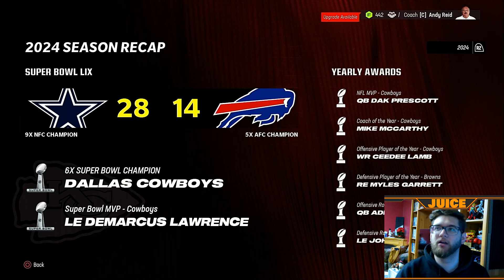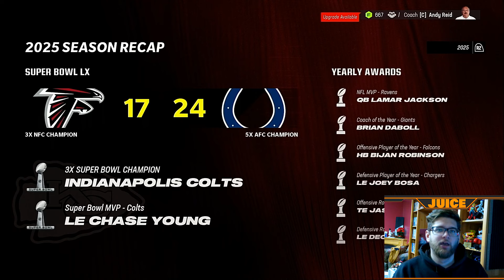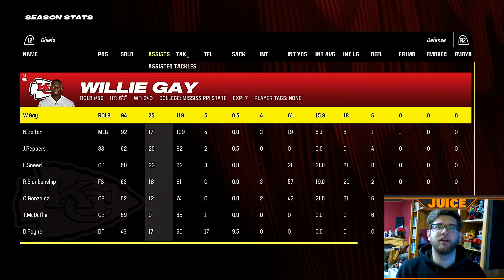I Made The WORST QB In Madden a HOF’er with OP Playbooks!!